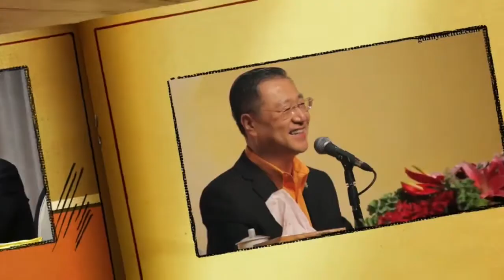【小故事大道理】老和尚心愛的蘭花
Shuohua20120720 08:38 氣場順事業才會順
...好很多了，感覺得出來的。自己要好好地精進，從你的語言、舉止當中就知道你修得怎麼樣了。因為你的事情比較順利，碰到事情也會慢慢地解決，這些都屬於氣場比較順的。

氣順的話事業就順，不容易發脾氣的人，事業會順利，經常發脾氣的人事業不順利（嗯，我脾氣原來挺不好的，比較急）

人實際上很傻，有時候很煩惱，有時候很鬱悶，有時候想通，有時候想不通，都是心靈中的困境和困擾。如果我們陷入了鬱悶當中，就是在自傷自憐。

人不能傷害自己，沒有人逼著你想不通、難過、悲傷，是我們自己給自己造成的壓力。一個人煩惱之後會加重病狀，心裡鬱悶只會消沉於翻天覆地想不明白的小我當中。

-節選自《佛性長存 佛德永住 心悟成佛 自在無礙（中）（下）》